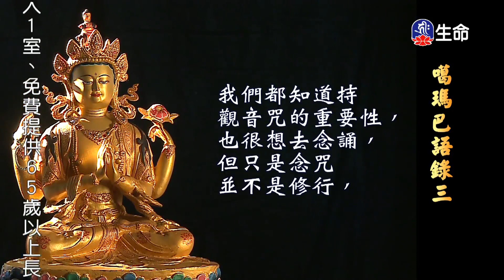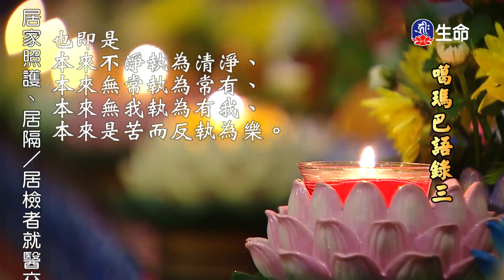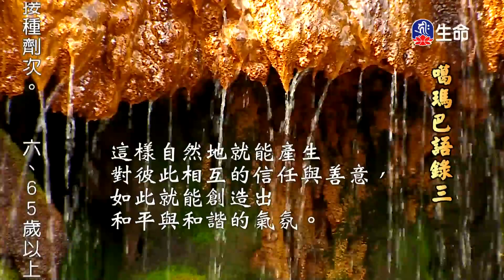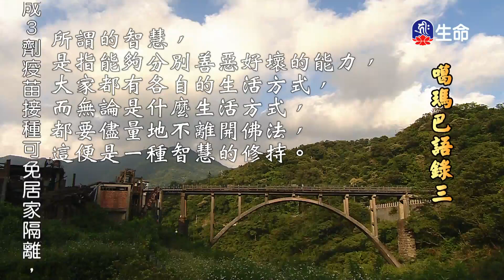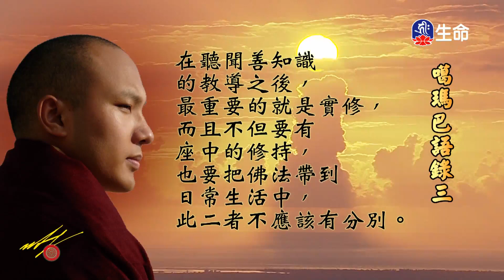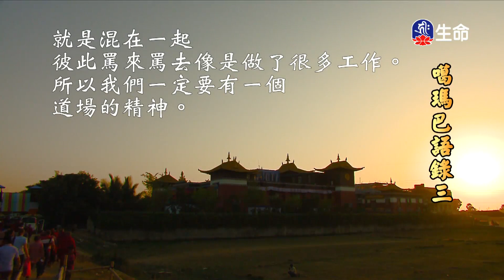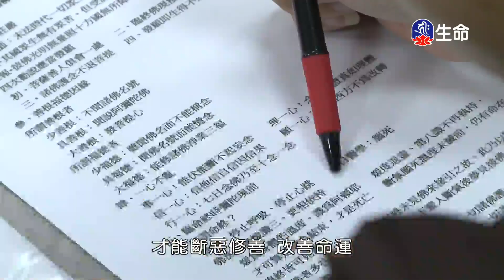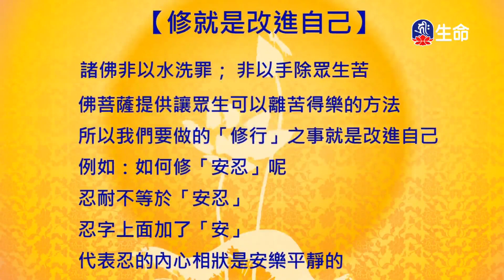噶瑪巴語錄(8)_(lifetv_20220905_09：00)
噶瑪巴語錄(8)。